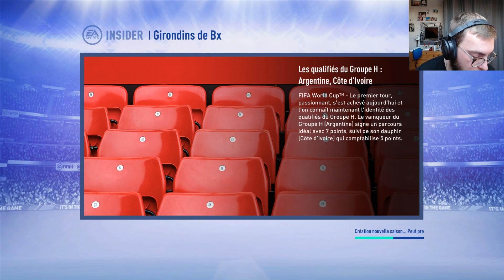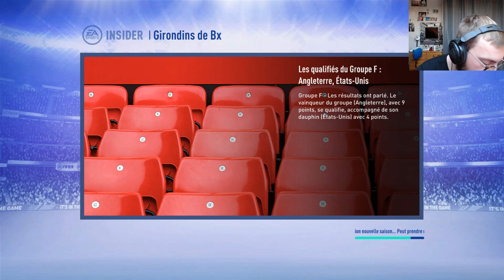[FIFA 19] CARRIÈRE GESTION CENTRE DE FORMATION / EP15 / FCGB